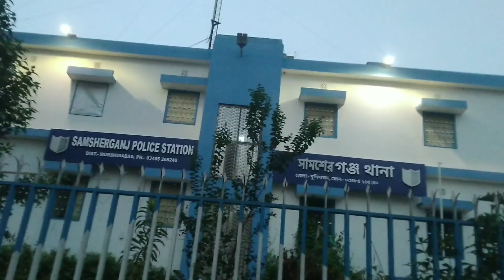Dhulian Eid Mela 2023 | dhulian eid ul fitr mela 2023 | Samserganj Murshidabad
Dhuliyan Eid Mela 2023 | Dhulian Eid  Festival 2023 | Dhulian City Mela 2023 | dhulian eid ul fitr 2023